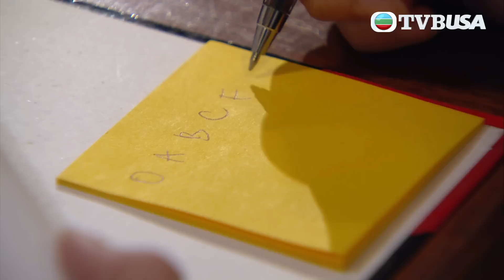雷霆掃毒｜睇實你條針，有禍我驚你揹唔起！｜警匪｜港劇｜愛情｜林峯｜苗僑偉｜徐子珊